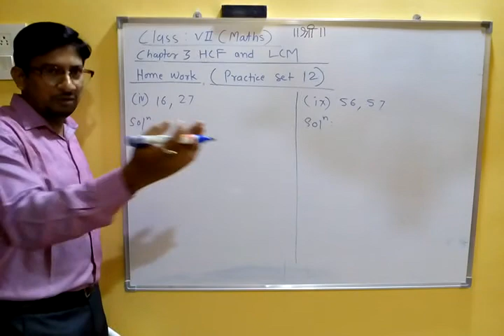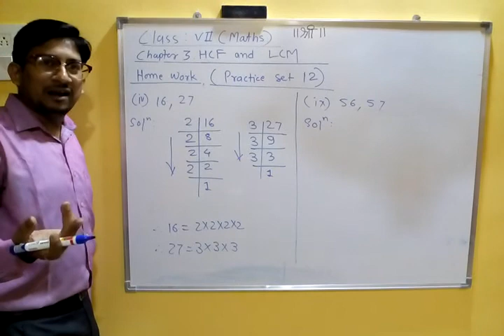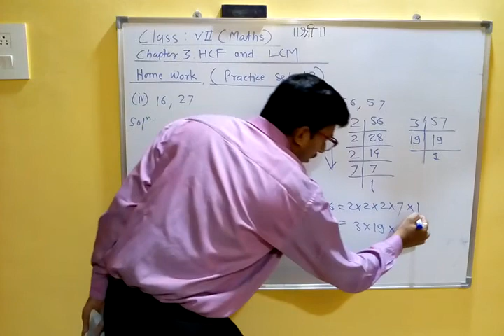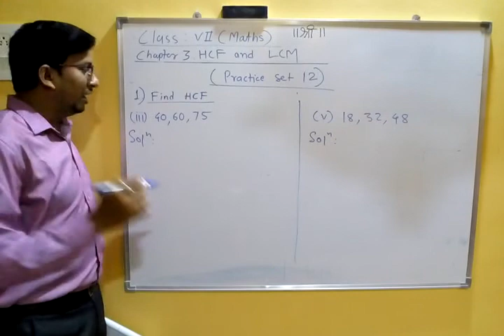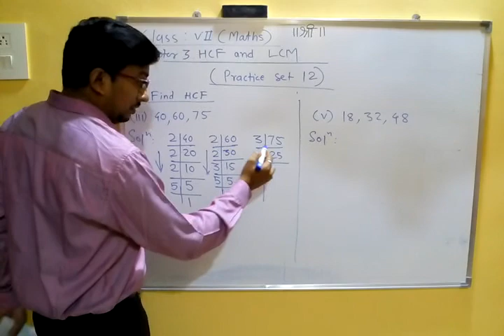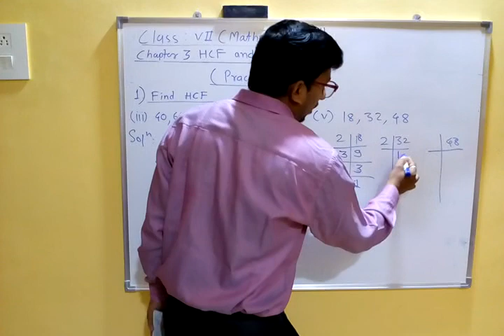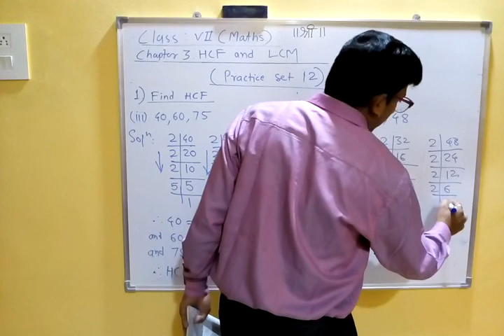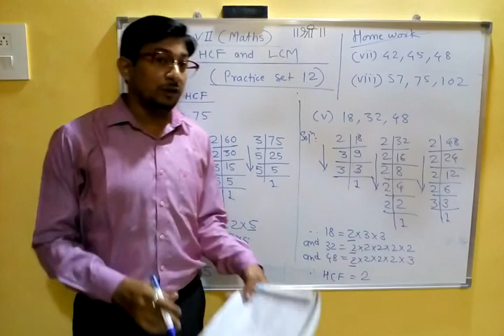Class VII : Maths : Chapter 3. HCF and LCM